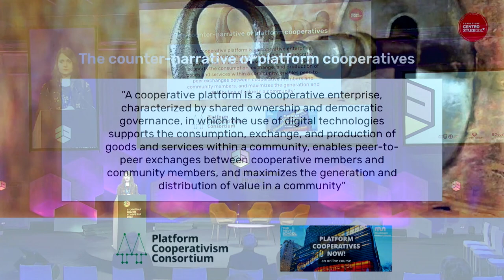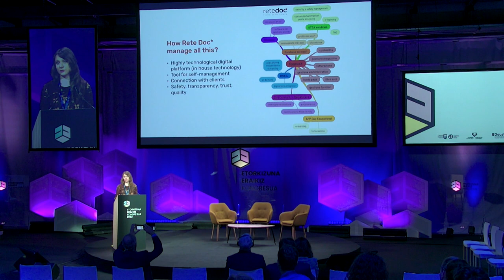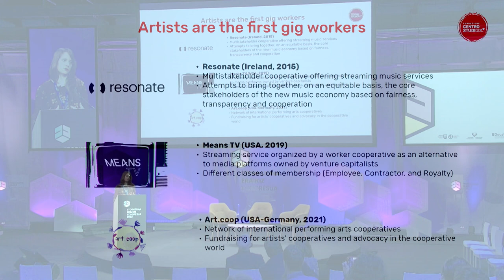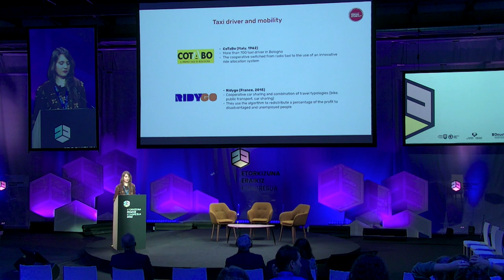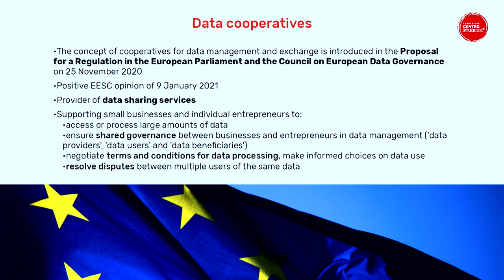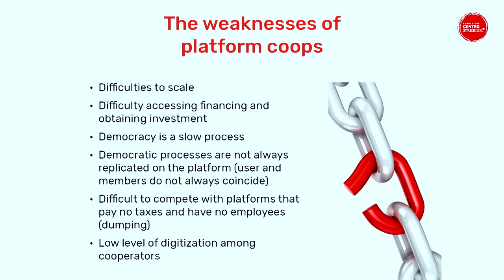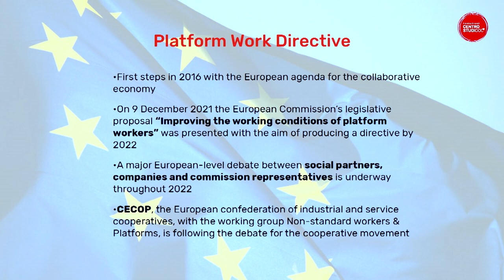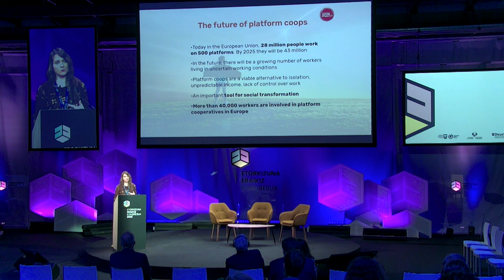20221130 LANKIDETZAZKO ERALDAKETA EKONOMIKO DIGITALAREN INPAKTUAK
Impactos de la transformación económica-digital
cooperativa